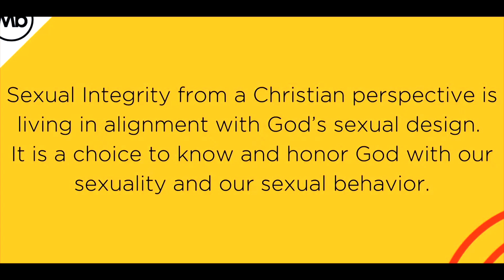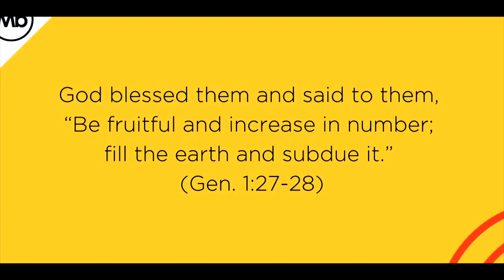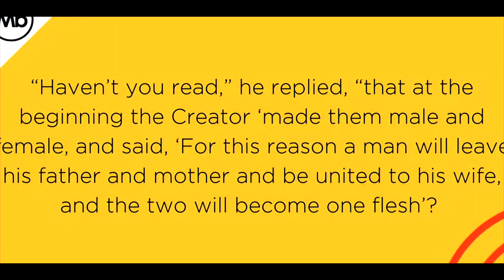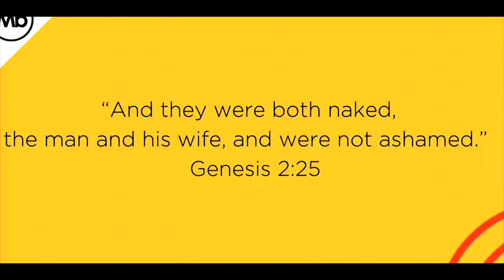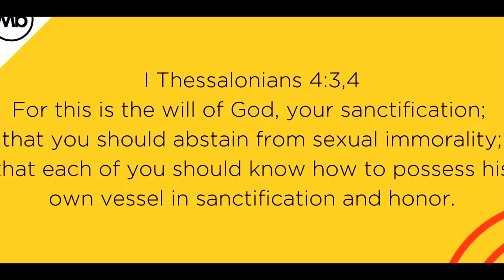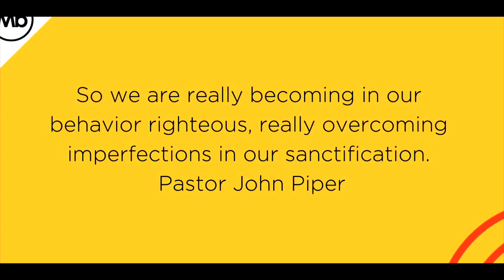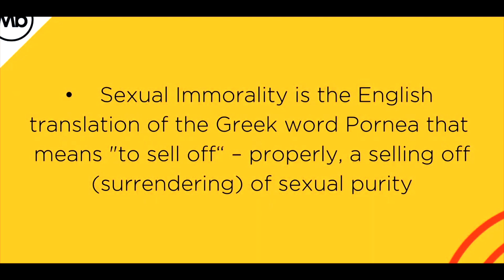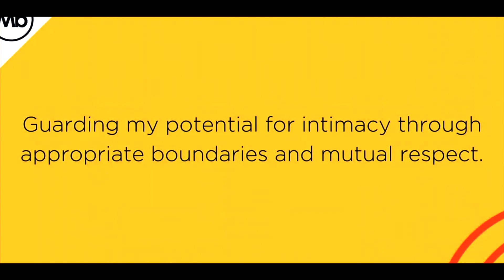How can we have sexual Integrity?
Mb Message